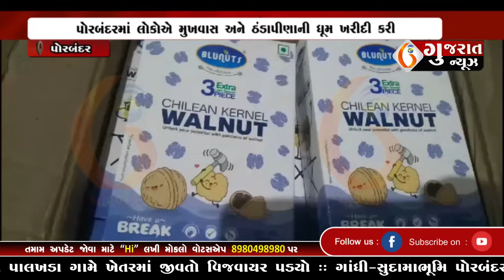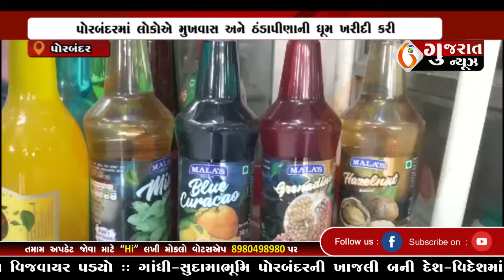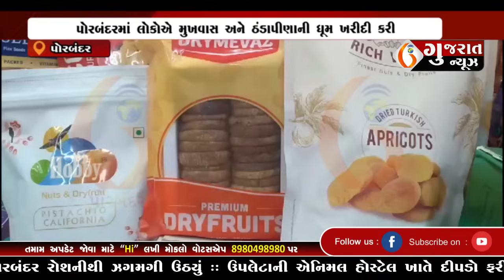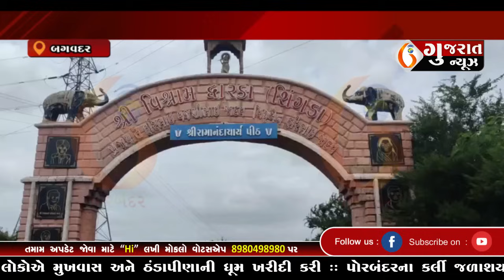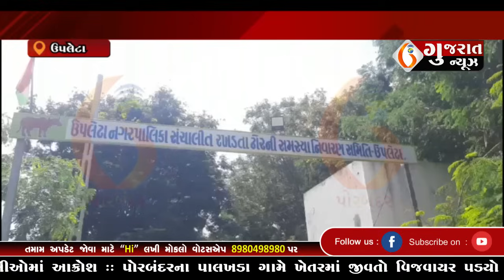GUJARAT NEWS PORBANDAR 14 11 2023